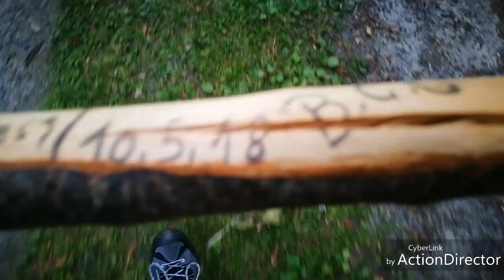Unterwegs mit Dem WALDGEIST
Bushcraft,Survival,Outdoor